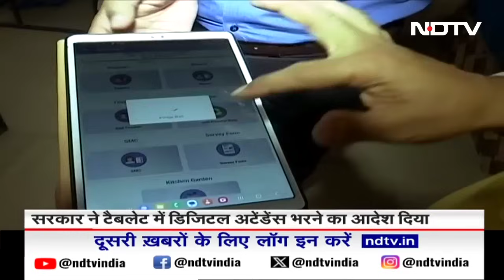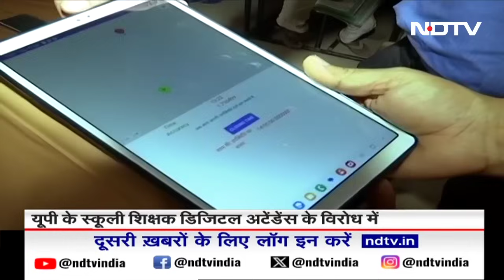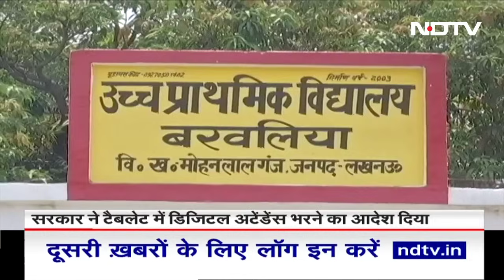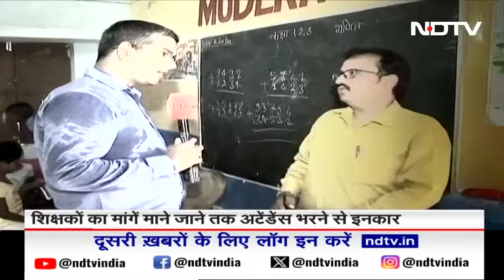Digital Attendance in UP: CM Yogi Government ने दिया डिजिटल अटेंडेंस का आदेश, शिक्षक कर रहे विरोध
Digital Attendance in UP: उत्तर प्रदेश के स्कूलों में शिक्षकों की हाजिरी को लेकर अक्सर सवाल उठते रहे हैं. कई जगह शिकायत आती है कि शिक्षक पढ़ाने के लिए आते ही नहीं. कई जगह तो ये भी शिकायतें मिली हैं कि शिक्षकों ने अपनी जगह किसी और को पढ़ाने के लिए School भेज दिया. ऐसे तमाम मामलों के हल के लिए UP सरकार ने सभी शिक्षकों को एक tablet थमा दिया और समय पर school पहुंचकर tablet पर digital attendance भरने को कहा लेकिन शिक्षक इसका विरोध कर रहे हैं.